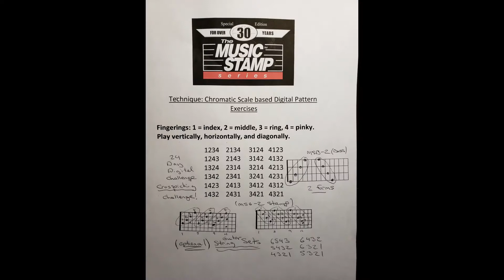Day 11 of the 24 Day Digital Pattern Crosspicking Challenge. Connect your mind and hands today!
The Music Stamp Series presents Day 11 of the 24 Day Digital Pattern Crosspicking Challenge. Guitar and bass finger technique exercises to connect your mind, hands, timing, speed and accuracy which leads to experience and confidence on your instrument. We have over 30 models for every musician to help you learn, teach and grow as a musician. JUST STAMP IT!